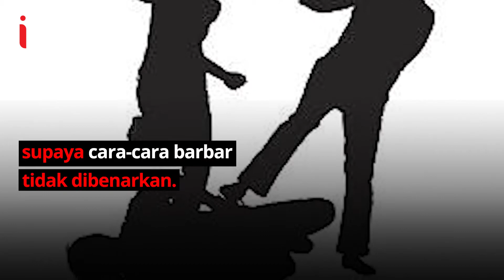ANDY BUDIMAN: SIKAP YANG HARUS DIDAHULUKAN JIKA ADA KASUS KEKERASAN ADALAH MENGECAMNYA I Belmondo S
Juru Bicara Parta Solidaritas Indonesia (PSI), Andy Budiman, mengutuk keras aksi pengeroyokan terhadap Ade Armando. Menurutnya, perbedaan pendapat boleh asal dibalas dengan debat, bukan fisik. Menurutnya, aksi pengeroyokan ini juga dinilai akibat adanya polarisasi politik. Mari terus kawal kasus pengeroyokan Bang Ade Armando dan HUKUM PELAKU SEBERAT-BERATNYA!